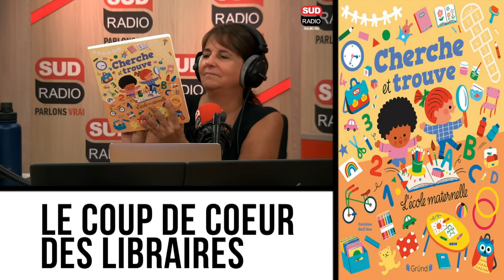[ÉMISSION] LE COUP DE CŒUR DES LIBRAIRES - 09-09-2023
📻 Attention !!! Nouvel horaire à partir de cette semaine pour l’émission "Le coup de cœur des libraires" sur les Ondes de Sud Radio. Valérie Expert et Gérard Collard vous donne rendez-vous chaque samedi à 13h30 pour vous faire découvrir leurs passions du moment !
📚 Retrouvez leurs dernières sélections de livres ici ! ❤ 👉🏻
📚 Veiller sur elle de Jean-Baptiste Andrea aux éditions L'Iconoclaste
📚 Proust, roman familial - Rentrée littéraire 2023 de Laure Murat aux éditions Robert Laffont
📚 Ce que je sais de toi de Eric Chacour aux éditions Philippe Rey
📚 Du bruit sous le silence de Pascal Dessaint et François Guerif aux éditions Rivages
📚 Le rugby - Livre animé Kididoc - Dès 6 ans (42) de Jean-Michel Billioud et Pronto aux éditions Nathan
📚 Planète Rugby - 50 questions géopolitiques de Kévin Veyssiere aux éditions Max Milo
📚 Journal d'un scénario de Fabrice Caro aux éditions Gallimard
📚 Samouraï de Fabrice Caro aux éditions Folio
📚 Le discours de Fabrice Caro aux éditions Folio
📚 Magnifique de Jean-Félix de La Ville Bauge aux éditions Télémaque
📚 Indigne de Cécile Chabaud aux éditions Écriture
📚 Rachilde, homme de lettres de Cécile Chabaud aux éditions Écriture
📚 C'est (pas) moi, c'est mon téléphone ! Un livre pour rassurer tes parents ! Dès 10 ans de Agnès Barber et Clémentine Latron aux éditions Nathan
📚 L'ingrédient secret de Rosa Tiziana Bruno, Paolo Proietti aux éditions Circonflexe
📚 Cherche et trouve : L'école maternelle – Album tout-carton – À partir de 3 ans de Caroline d'All Ava aux éditions Gründ
📚 Titeuf - Tome 18: Suivez la mèche de Zep aux éditions Glénat
📚 L'Air était tout en feu de Camille Pascal  aux éditions Robert Laffont
📚 Dès que sa bouche fut pleine de Juliette Oury aux éditions Flammarion